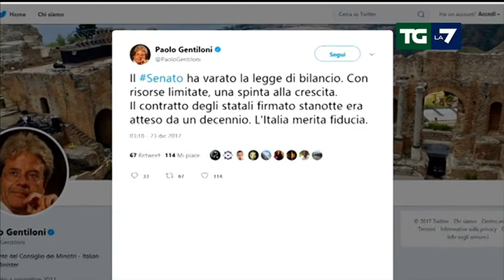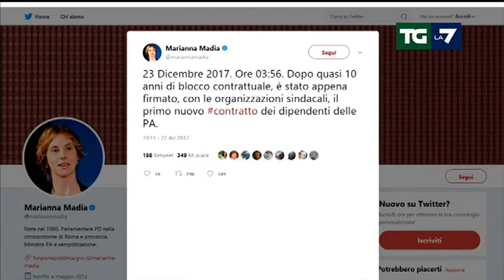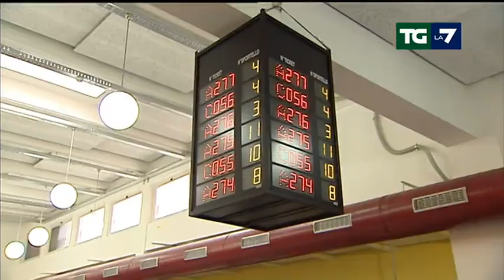Edizione delle ore 13.30 del 23/12/2017